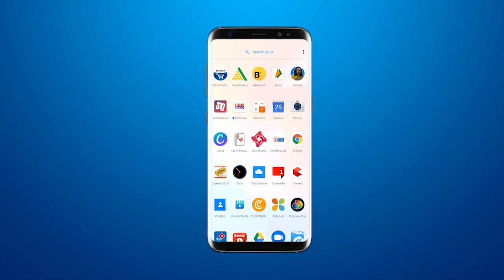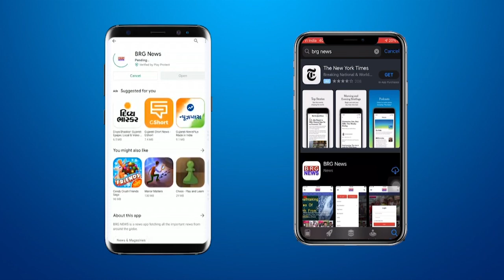बड़ोदा में टीम रिवोल्युशन की और से महंगाई की खिलाफ अनोखा विरोध प्रदर्शन